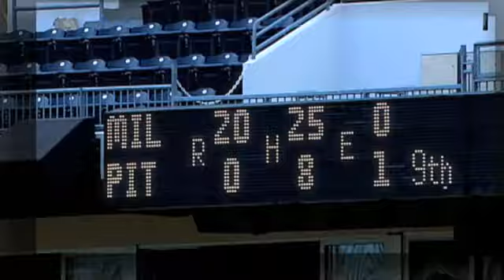MLB Images of 2010 part 2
Copyright by ESPN